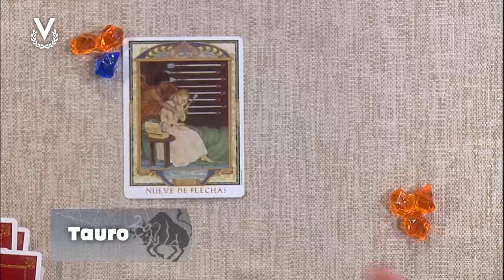Tauro - 13_06_2024 - Los Astros